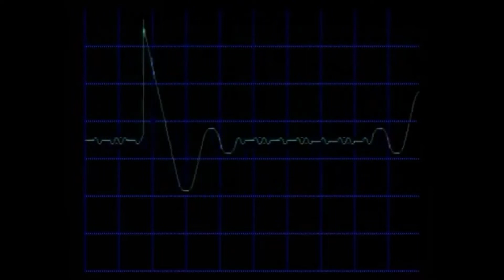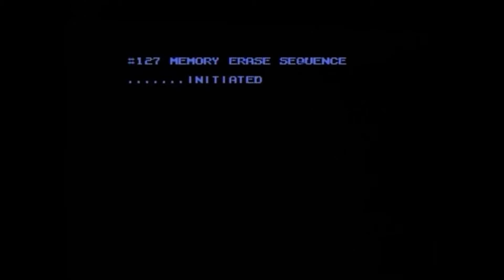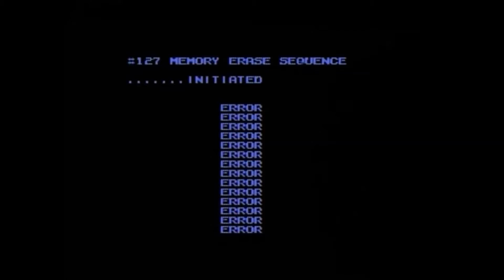SEGA SUMMER MONDAYS - Cyborg Justice - Sega Genesis